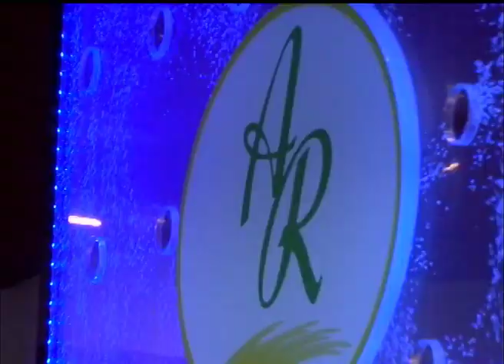ALLAH RAKHA RESTAURANT TV COMMERCIAL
PRODUCED BY ROLA TV